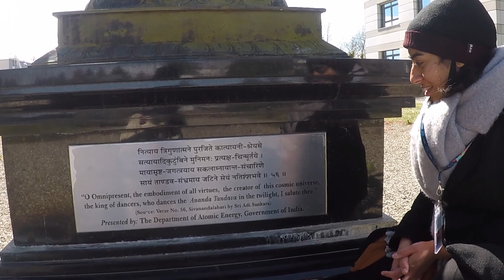Unraveling the Divine Secrets ( Shiva ) | The Mystical World of Lord Shiva | By ShivaMehra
Discover the timeless allure of Lord Shiva, the Hindu deity who embodies both creation and destruction, in a brief yet captivating exploration of his multifaceted significance.

Explore the intriguing and mystical world of Lord Shiva in this fascinating video, where we delve deep into the "Secrets of Mahadev." Uncover the hidden meanings, symbolism, and profound spiritual insights associated with this revered deity, shedding light on the enigmatic aspects of Hindu mythology. Join us on this illuminating journey to gain a deeper understanding of Lord Shiva's significance in the cosmic order. Don't miss out on this enlightening exploration of the divine.

0:00 Intro
0:17 Shree Bijli Mahadev Temple
0:49 Secrets of Kailash Parvat
1:39 Shree Stambheshwar Mahadev Temple
2:08 Nataraja Statue in Cern Laboratory

My gear for shooting this video:
🎙MAONO AU-A04 Condenser Mic
🎬Green Screen
🎙Boya ByM1 20ft Audio Cable Mic

About Us:
I am a content creator I started my journey with the purpose to make informative videos so that people can get the right information in easy language.